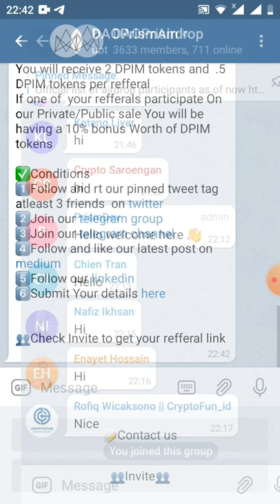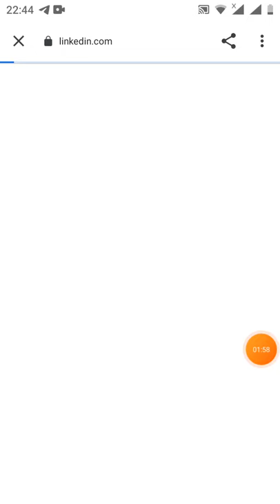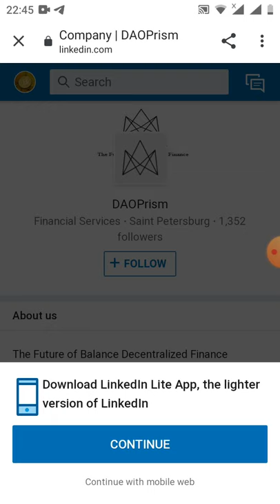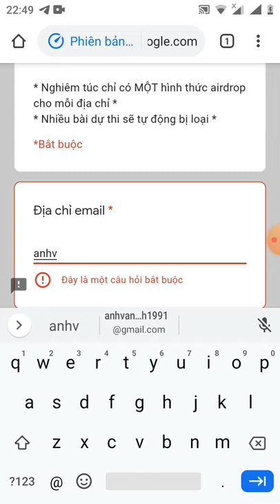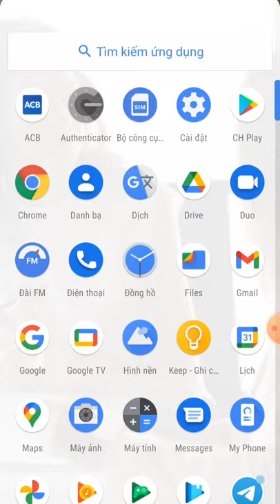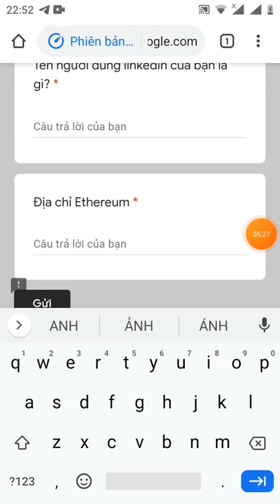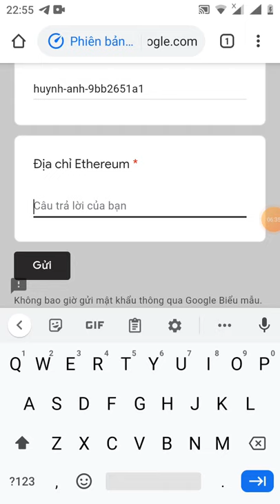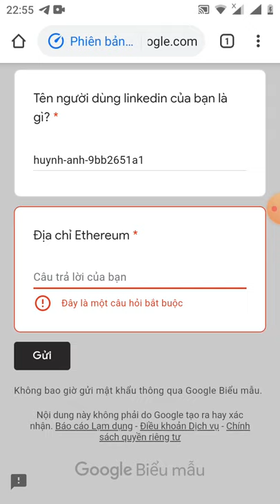🔥 DAOprism Airdrop 💸 Nhận 2 DPIM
👥Current users you invited 0
*All referrals will be counted by the team after the airdrop tokens allocated  on our airdrop reaches its limit*
🔥 DAOprism
 💸 Nhận 2 DPIM

 ✅ Bước - Khởi động bot và hoàn thành các tác vụ truyền thông xã hội

 ✔ Đã xong.
 ⚠️Đừng muộn😉
 Chỉ có 2629,4 mã thông báo được phân phối ❕